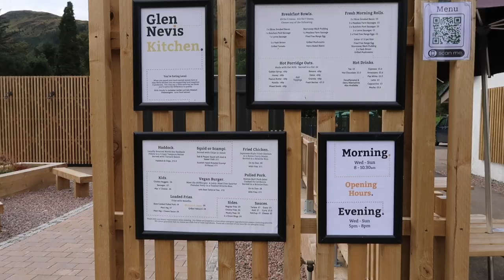Glen Nevis Caravan and Camping Park, Fort William, SCOTLAND, UK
Campsite Review - I stayed on this site for 8 nights, 23-30 September 2022 and I loved it. If you're thinking of going to Scotland, you might want to check this site out.

Sadly, Winter is upon us and my van is now tucked up, cover on... hibernating!  But, I'll still be uploading  the odd video - on the odd project or topic 😉